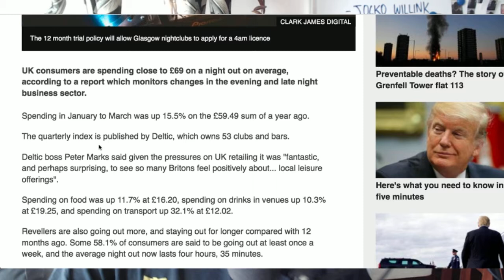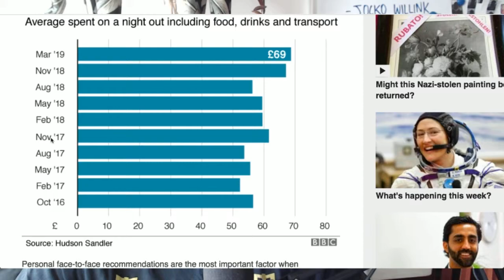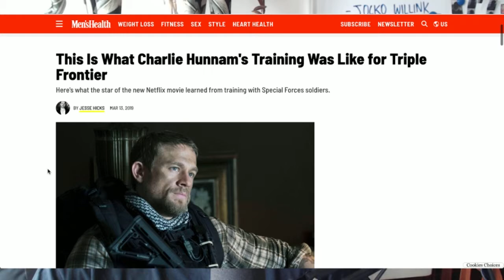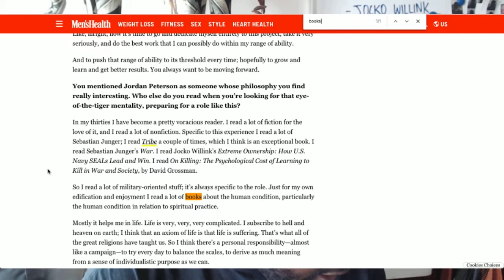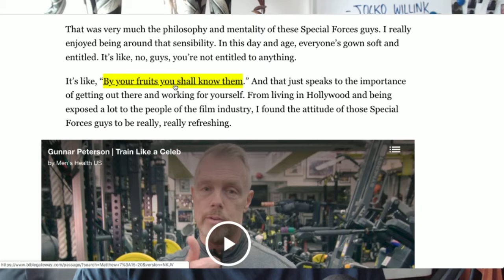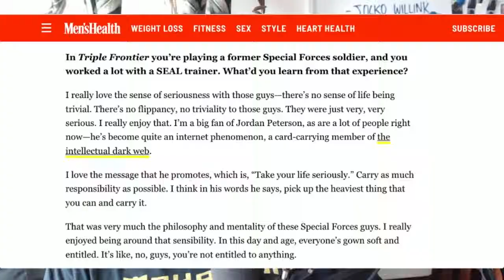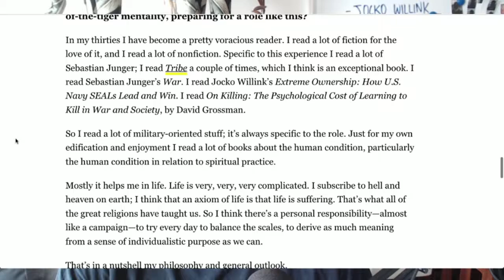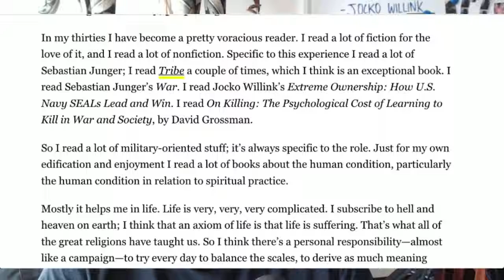The Agostinho Zinga Show #171 | "Take your life seriously"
Agostinho rambles about alcohol induced conflict resolution and why it doesn't work, the average cost of a night out in London, Supreme x Nike Tailwind IV, Charlie Hunnam training for Triple Frontier on Netflix and his philosophy on life and more..

This Is What Charlie Hunnam's Training Was Like for Triple Frontier